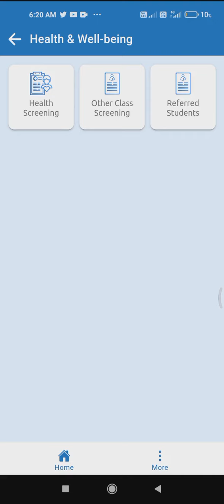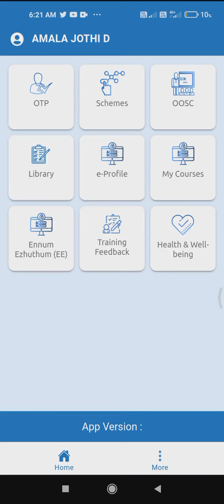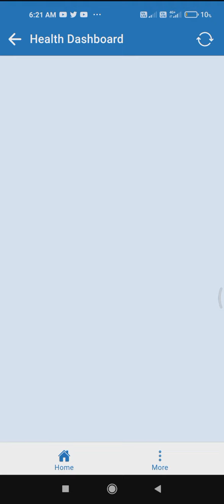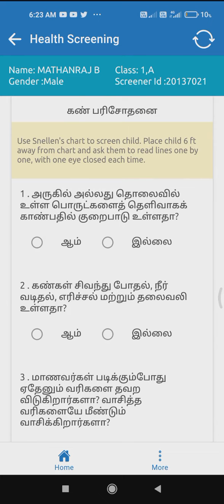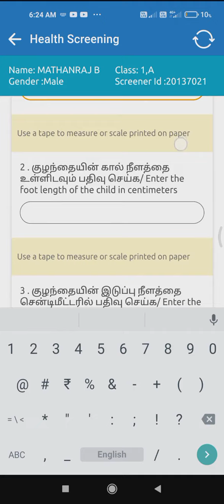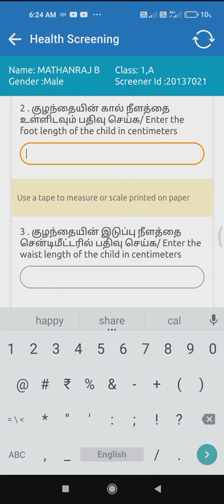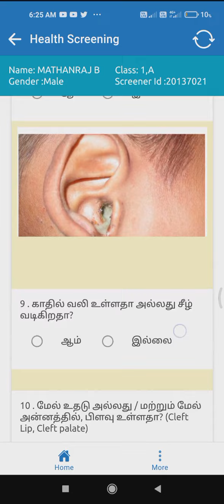TNSED APP| HEALTH SCREENING MODULE UPDATE METHOD